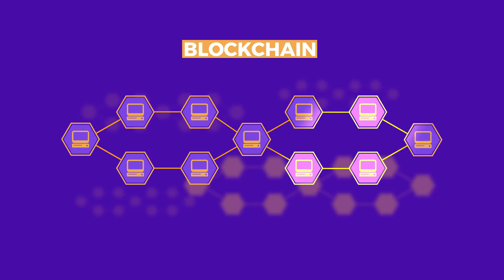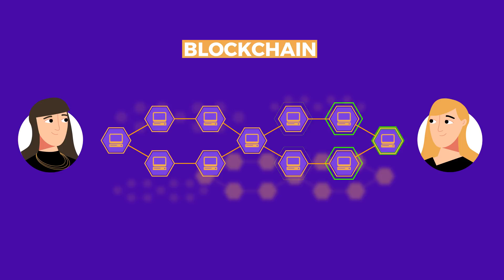Blockchain Explained in 60 Seconds | 4 Minute Tech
Blockchain is the invisible technology that is said to be changing the world. But what is a blockchain? Whether you’re a tech geek or a technophobe it’s good to know the basics. I’ve put together this explainer video so you don’t have to read a bunch of articles around blockchain and how they work, instead just take 60 seconds out of your day and have blockchain explained to you.

I’ll be bringing you new content weekly, and if you’d like to request or suggest a video please do so by commenting on any of the 4 Minute Tech videos.